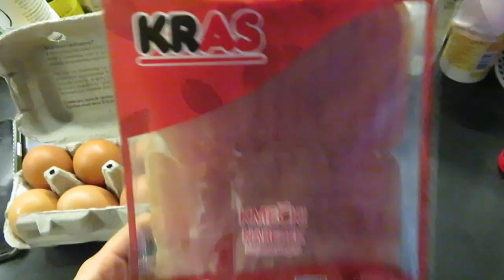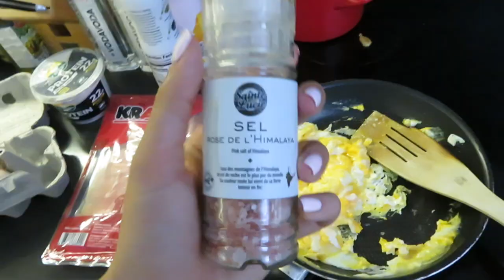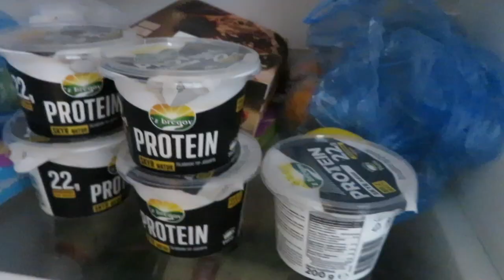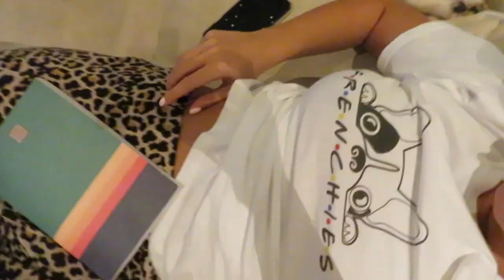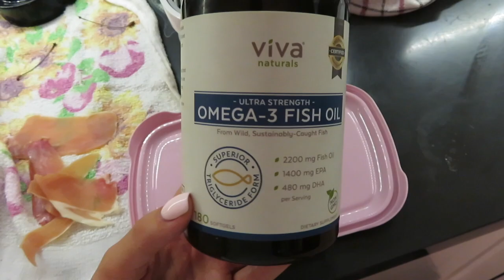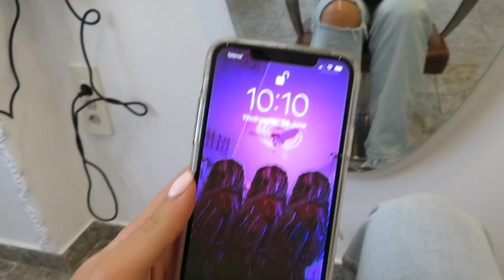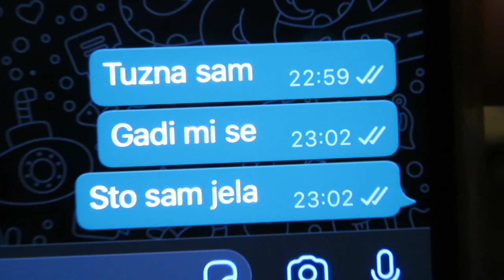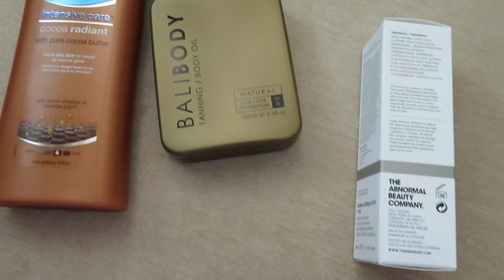WEEKLY VLOG - moj PRVI event 🌸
Caoooo svimaaaaa

Video za koji mi je trebalo najduze da ga editujem jer je bilo tooooliko materijala... dosta toga sam i izbacila ali ovo je najlrealniji  prikaz mog zivota do sad!!! Ove nedelje pauziram sa snimanjem nedeljnog vloga ali vec sledece sam tu! Jer mi se ovo koliko god bilo "naporno" dopalo bas

Ljubim vas sve ♥️

Krema za solarijum

Iiiii moj instagram zapratite me jer u nedelju objavljujem vrh giveaway